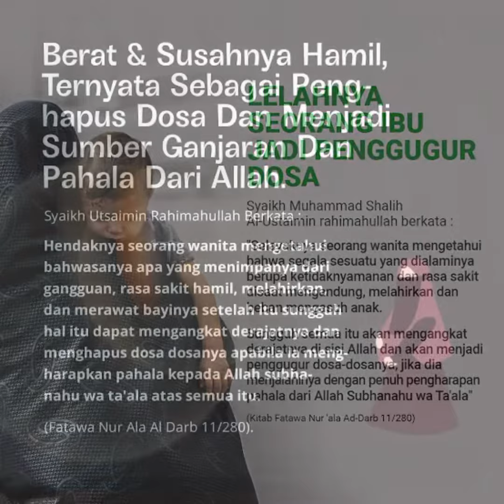3 Keistimewaan Seorang Ibu..